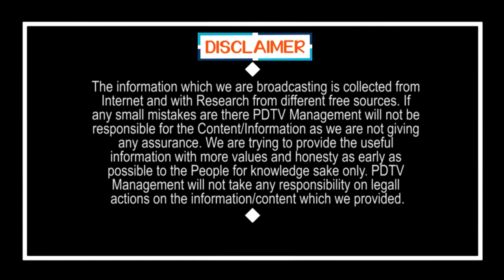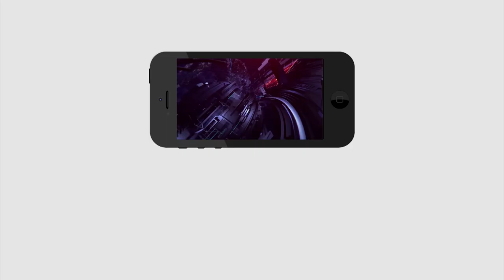Jagan Is God For A Common Man | పేద ప్రజలకు జగనే దేవుడు... | PDTV NEWS | AP Public Talk